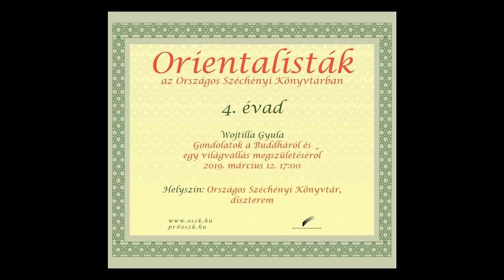Wojtilla Gyula előadása Orientalisták az OSZK-ban című sorozatban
A magyar keletkutatás nemzetközileg is elismert nagyjait felvonultató sorozat márciusi előadója Wojtilla Gyula indológus, ókortörténész, a Szegedi Tudományegyetem professzor emeritusa, aki a buddhizmus indiai eredetének kutatását és új dilemmáit mutatja be előadásában. Bővebben